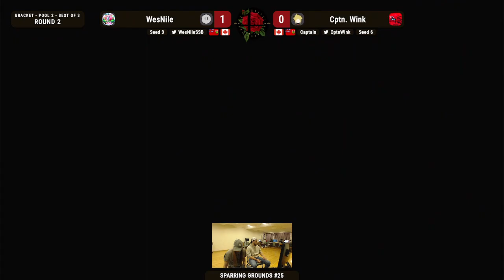SG 25 Pools - WesNile (Kirby) vs Cptn. Wink (Cloud) - Smash Ultimate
Sparring Grounds (SG) is a weekly Super Smash Bros. Ultimate tournament in Windsor, Ontario.

SG 25 hosted January 5th, 2024 at the Fogolar Furlan, Pordenone Room.
Fogolar Furlan: 1800 North Service Road, Windsor, ON N8W 1Y3

Smash Ultimate Weeklies every Friday at the Fogolar Furlan, 7:30pm. $15 Entry fee.